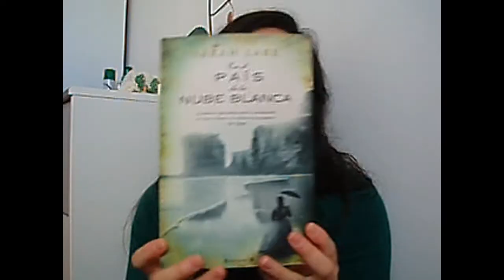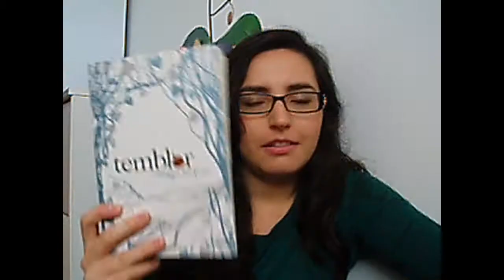Libros que no me gustan pero al resto de la humanidad sí.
¡Hola!
 En este vídeo expreso mi opinión sobre algunos libros con bastante éxito en todo el mundo y que a mi, contrariada, no me llegaron por diversas razones. ¡Espero que nadie se ofenda!
Aquí va el link de mi blog comentando las lecturas decepcionantes del 2012:

¡Muchas gracias por echar un vistazo!
Esther.